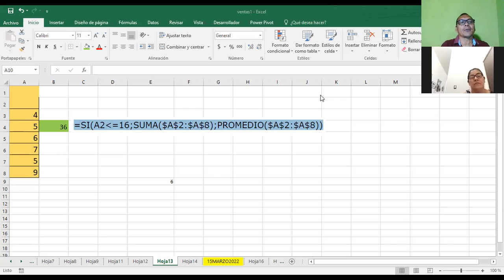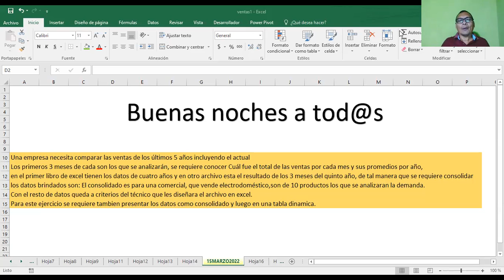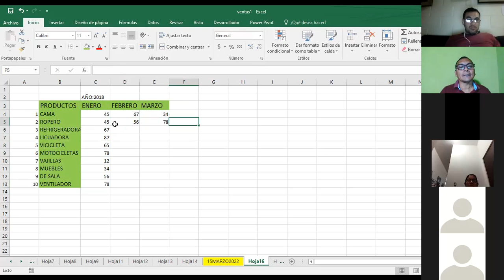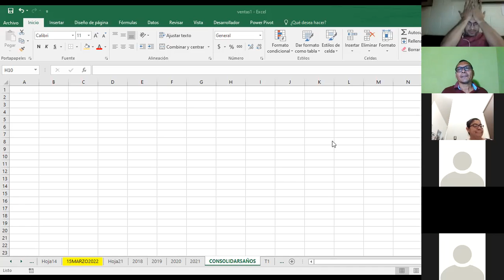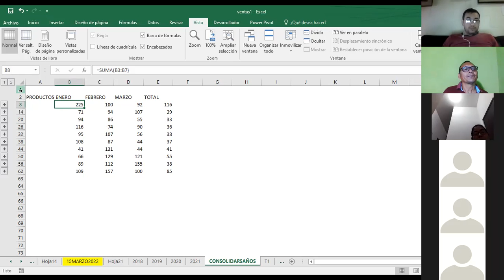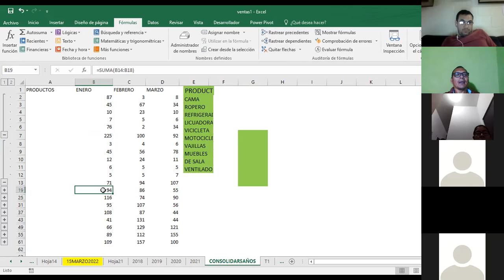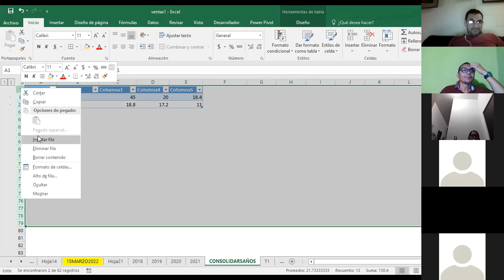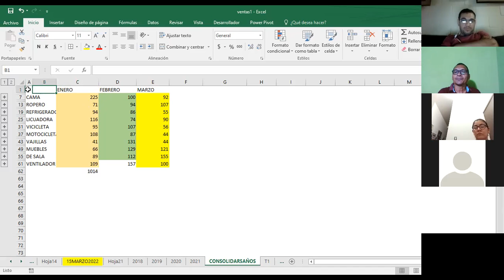Ingles Corporativo-EXCEL INTERMEDIO FUNCION SI ANIDADA CLASE_12